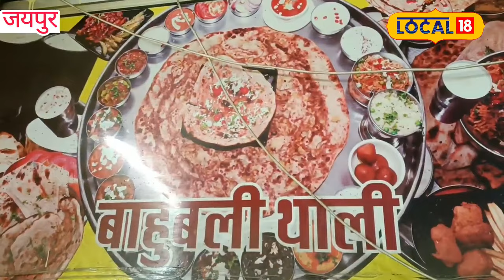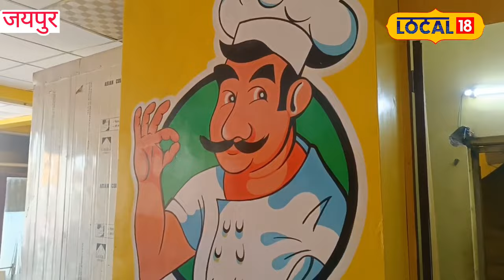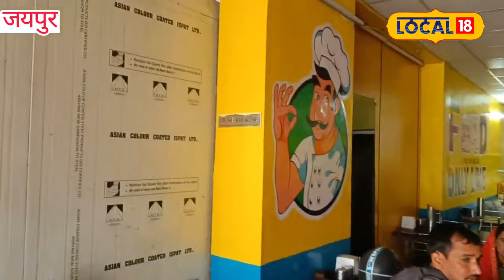World's Largest Paratha: दुनिया का सबसे बड़ा परांठा, 1 घंटे में 2 खाने पर मिलता हैं 1 लाख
If someone eats 2 32-inch parathas in 1 hour, then he is given 1 lakh. Also, throughout his life, he can also eat free parathas from the restaurant.

अगर कोई 32 इंच के 2 परांठे को अगर को 1 घंटे में खा ले तो उसे 1 लाख दिए जाते हैं. साथ ही जीवन भर वह रेस्तरां से फ्री परांठे भी खा सकता है.

 2023 India State Legislative Assembly elections | एमपी चुनाव परिणाम 2023 | mp election result 2023 | राजस्थान चुनाव रिजल्ट 2023 | Rajasthan Election Result 2023 | छत्तीसगढ़ चुनाव परिणाम 2023 | Chhattisgarh Election Result 2023 | तेलंगाना चुनाव परिणाम 2023 | Telangana Election Results 2023 LIVE | विधानसभा इलेक्शन रिजल्ट | इलेक्शन रिजल्ट 2023 | विधानसभा इलेक्शन काउंटिंग | इलेक्शन काउंटिंग लाइव अपडेट | विधानसभा चुनाव काउंटिंग | विधानसभा चुनाव मतगणना | 2023 भारत राज्य विधानसभा चुनाव | मतगणना | मध्य प्रदेश और छत्तीसगढ़ में मतगणना |